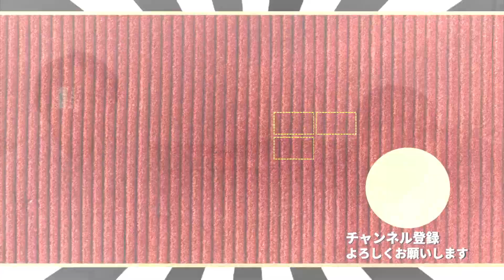FIRE経験者が伝えたいこと｜何のためにFIREするの？【こんな大家はダメだ】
「FIREしたい！」と言っている方に対して思うことがあります。

全員ではありませんが、
「仕事がきついから」
「楽をしたいから」
「遊びたいから」
「不満があって一発逆転したいから」
と今の仕事が嫌だからと目指している人がいます。

それはただの現実逃避だと感じてしまいます。

クライアントの大家さんには実際にFIRE出来る収入を得ている方がいます。
でもそういう方は本当にやりたかった事業をしたり、賃貸経営をつきつめていったり、リタイアせずに忙しそうにしています。

「早期リタイアして何がしたいのか」

これを持っていない方は成功しないと感じています。

◆目次
0:00～はじめに
0:51～FIREとは？
2:07～過去にFIREして感じたこと
3:49～経済的自立をした大家さんは何をしている？
4:44～これから不動産投資を始める方へ
5:33～まとめ

2007年に実家が営んでいた5棟、86室のアパートの経営が危機的状況であることがわかりました。 毎月の収入と、支出を差し引きすると、預金残高が0円という状態だったのです。修繕費の積み立てなど、全くありませんでした。

FIRE経験者が語る｜何のためにFIREするの？【こんな大家はダメだ】